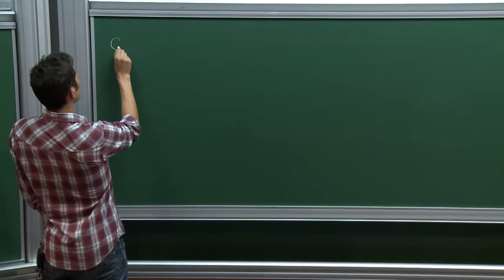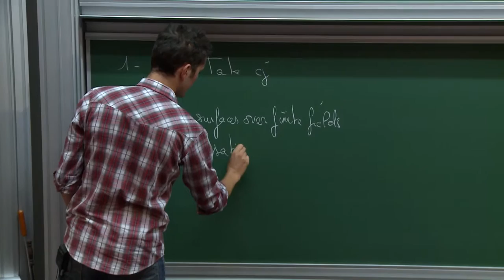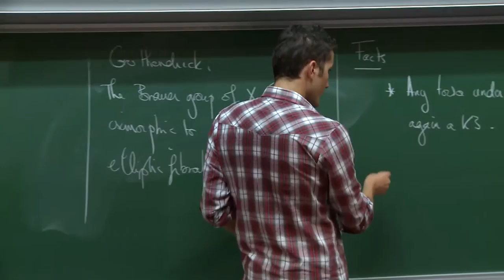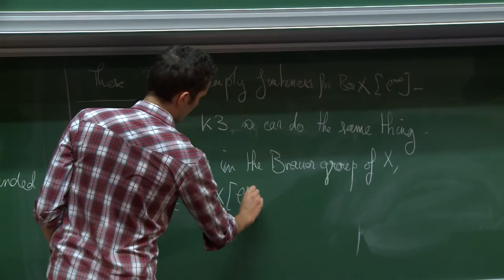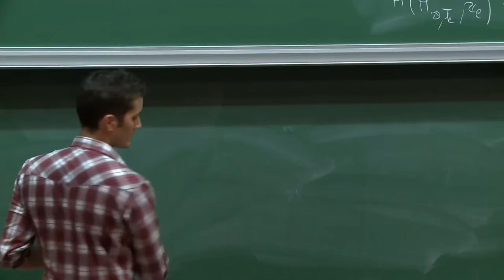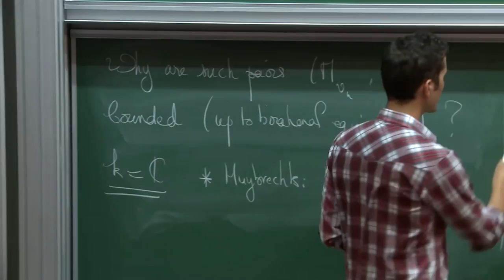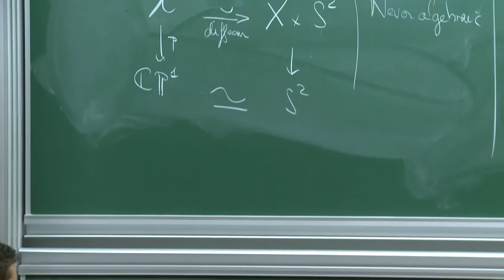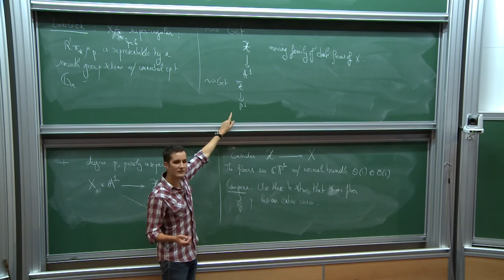K3 Surfaces over Finite Fields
) In this Lecture you learn: "K3 surfaces over finite fields : insights from complex geometry". This video is part of the playlist "Science Lectures". For further interesting topics you can look here: